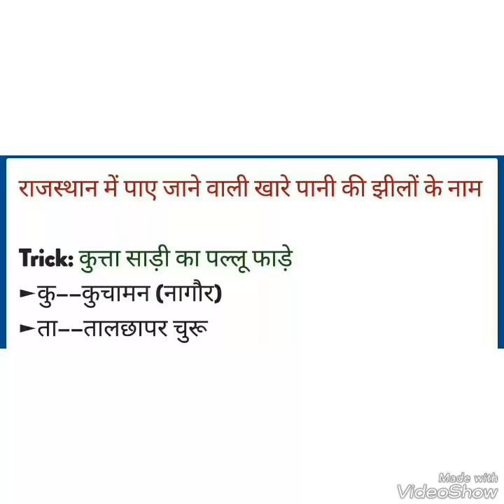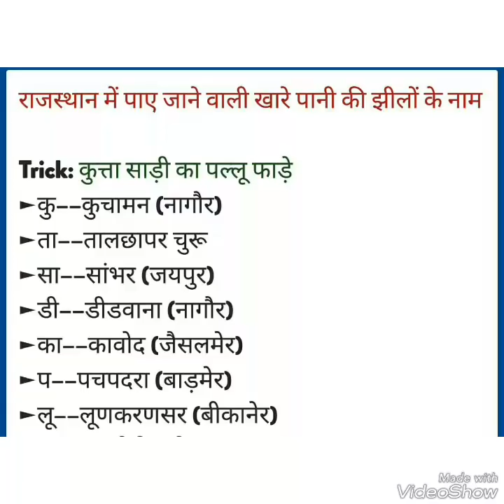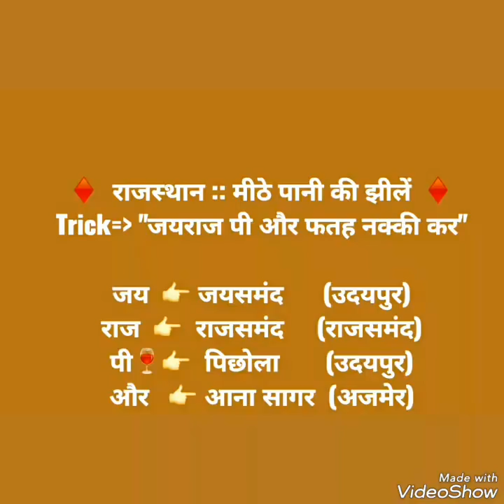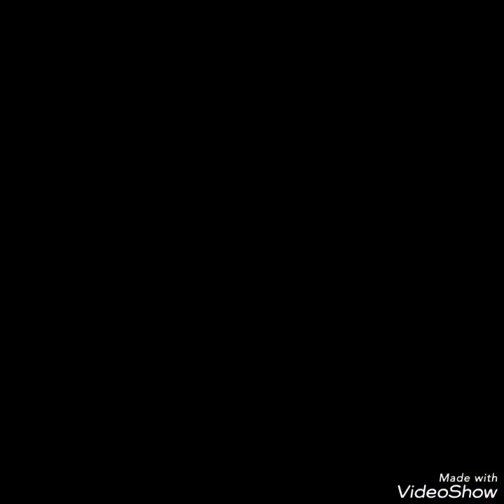राजस्थान की झीलें Short Trick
IBPS/ SSC/ CONSTABLE/ PATWARI/

RAS/ IAS/ GRAMSEVAK/ IBPS/ BANK PO

For Full course lecture
Daily 1hrs live classes
live online coaching classes chose one
1) Competition maths
2) GK
3) Geography explained
4) 10th maths
5) 11,12th, Lab assistant, 2nd grade, Chemistry

rajasthan ki jhile trick,
rajasthan mithe pani ki jheel,
rajasthan khare pani ki jheel,
rajasthan lakes trick,
lakes of rajasthan in hindi,

Bharat gk, Bharat gk trick, Bharat gk short trick, Bharat gk question, Bharat gk in hindi pdf, Bharat gk hindi mai, Bharat gk app, Bharat ka gk, Bharat ka gk in hindi, Bharat ka gk hindi me,  bharat ka gk hindi mai, bharat ka gk question, bharat ka gk 2017,

Bharat ka geography, Bharat ka general knowledge, Bharat ka itihas, Bharat ka itihas gk, Bharat ka itihas video, Bharat ka bhugol, Bharat ka bhugol in hindi,
Bharat ka bhautik swarup, Bharat ka bhautik swaroop in hindi, Bharat ka bhugol in hindi, Bharat ka bhugol hindi me, Bharat ka rajnitik itihas,
Bharat itihas, Bharat itihas hindi me, Bharat itihas in hindi, Bharat itihas gk, Bharat itihas video,

Bharat ke rajya, Bharat ke rajya aur rajdhani, Bharat ke rajyo ki rajdhani, Bharat ke rajpal, Bharat ke rajyapal, Bharat ke rajya rajdhani, Bharat ke rajyo ke naam,
Bharat ke rajya aur unki rajdhaniya, Bharat ke state, Bharat ke state and capital, Bharat ke state ke naam, Bharat ke state ka naam, Bharat ke state name, Bharat ke state aur unki rajdhani, Bharat ke state or capital,

Bharat ke kendra shasit pradesh, Bharat ke kendra shasit pradesh ke naam,
Bharat ke kendra shasit pradesh ki rajdhani, Bharat ke kendra shasit pradesh kitne hai, Bharat ke kendra shasit pradesh aur unki rajdhani, Bharat ke kendra shasit, Bharat ke kendra shasit raj, Bharat ke kendra shashit pradesh,

Bharat ki nadiya, Bharat ki nadiya short trick, Bharat ki nadiya hindi me, Bharat ki nadiya video, Bharat ki nadiyo ke naam, Bharat ki nadi, Bharat ki nadiyan in hindi, Bharat ki nadi ghati pariyojana, Bharat ki pramukh nadiya,

Bharat ke bandargah, Bharat ke bandargah trick, Bharat ke bandargah in hindi,
Bharat ke bandargah ke naam, Bharat ke bandh,

1)
India political map, India political, India political history, Indian polity,
India ke rajya,  India ke rajya rajdhani, India ke rajyapal, India ke rajyo ke naam,
India ke rajya ke naam, India ke rajyo ki rajdhani, India ke rajya aur rajdhani, India ke rajya kitne hai, India ke rajpal,

India ki nadiya, India ki nadiya in hindi, India ki nadiya map, India ki nadiyon ka map, India ki nadiyon ke naam, India ki nadi, India ki nadi ghati pariyojana,
India ke bandh, India ke bandargah,

Gk trick by rm upadhyay, g.k. tricks by r.m. upadhyay, gk trick by subhash charan, raj gk by charan, gk subhash charan, taranagar churu, gk trick by jitendra kumar, jk technical study,
Rajasthan me khanij, Rajasthan me khanij sampada, Rajasthan me khanij sansadhan, Rajasthan me krishi, Rajasthan me kranti,
Rajasthan ka ekikaran, Rajasthan ka kila, Rajasthan ke gane, Rajasthan ke durg, Rajasthan ke durg gk, Rajasthan ke jile,
Rajasthan ke lok nritya, Rajasthan ke mele, Rajasthan ke rasiya, Rajasthan ke bhajan, Rajasthan ke tyohar, Rajasthan ke lok nartya, Rajasthan ke lok devta,
Rajasthan ke lok devi devta, Rajasthan ke lok devi, Rajasthan ke lok geet, Rajasthan ke lok vadya yantra,
Bharat gk, Bharat gk trick, Bharat gk short trick, Bharat gk question, Bharat gk video, Bharat gk app, Bharat gk in hindi, bharat ka gk, Bharat gk in hindi pdf, bharat ka gk in hindi, bharat ka gk hindi me,